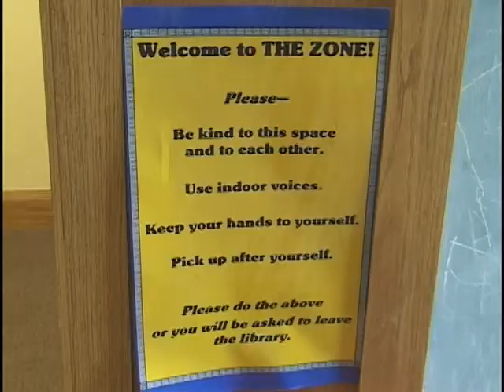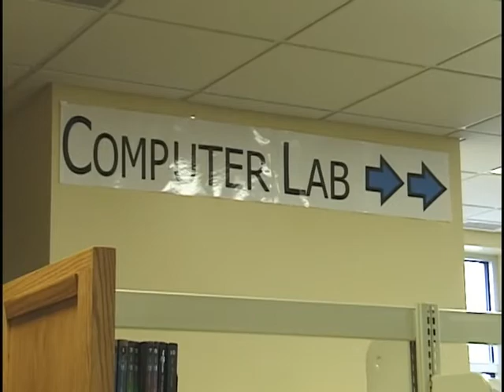"City Happenings" for the Week of December 10, 2012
Midlands Hospital volunteers carry on a quarter of a century old tradition; Sump Library offers several worker opportunities; meet one of the newest city employees who is one of the fleet maintenance mechanics.